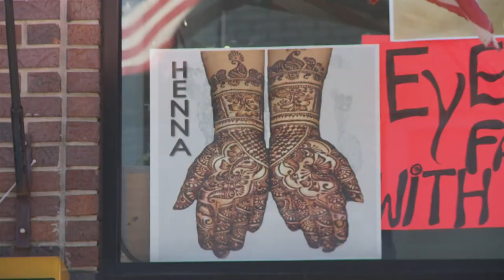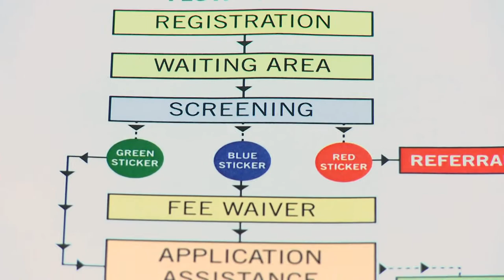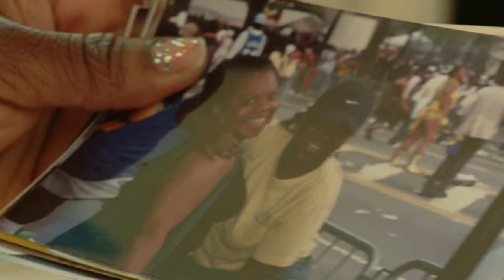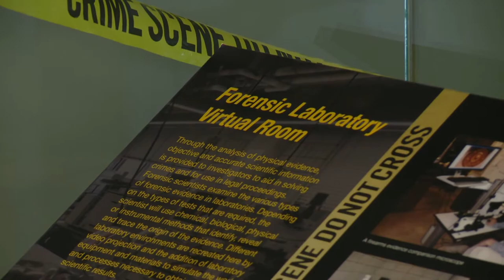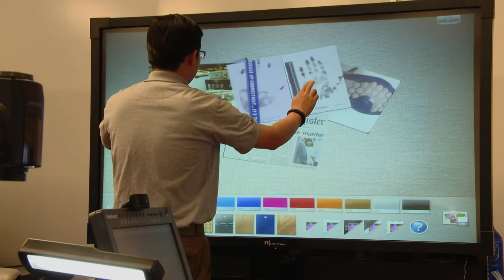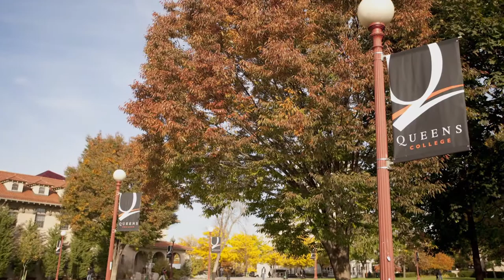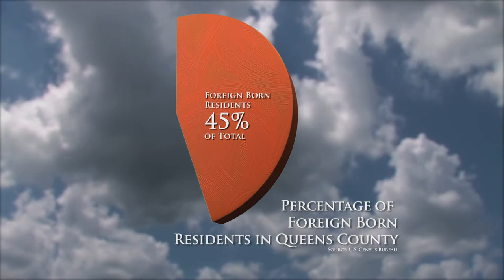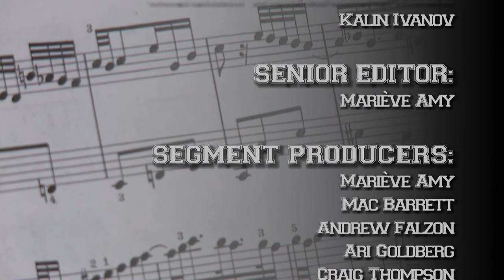Study With The Best: Immigration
This month, we focus on immigration for CUNY TV's show highlighting the best and brightest of the CUNY system, "Study With the Best." First is a profile of Citizenship Now!, a free program for all New Yorkers to help them with questions about applying to be a citizen. We profile Henry Lee, who was born in China, and was a forensic scientist on the O.J. Simpson trial (among many other famous trials - JonBenet Ramsey, etc), and runs a forensic science institute in Connecticut. We also profile a swimmer from East Germany who immigrated here, a NYC Service Fellow originally from the Dominican Republic, and the English Language Institute of Queens College.
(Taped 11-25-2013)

Taped: 11-27-13